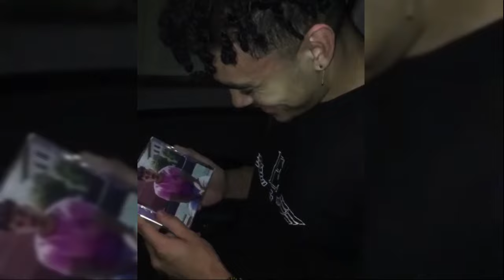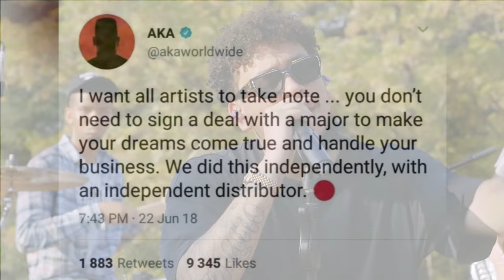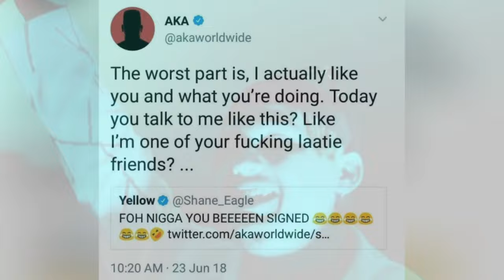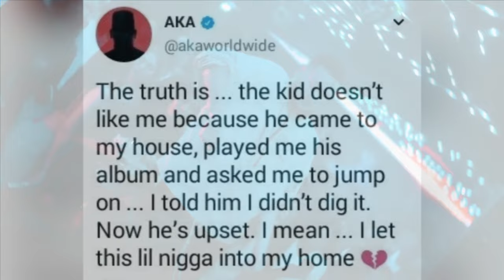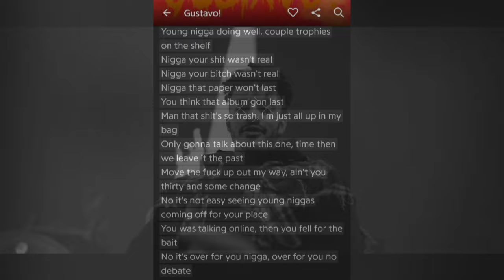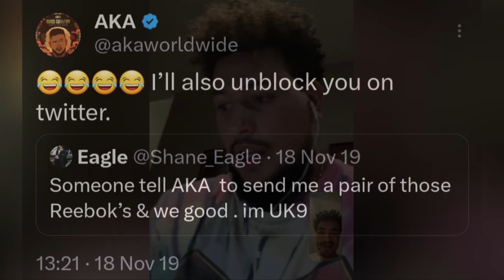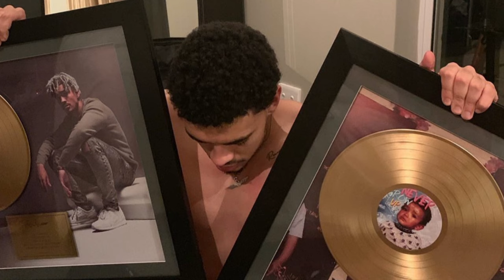The Story Of Shane Eagle: The Rise, The Fame, The Beefs, The Fall Off & The Redemption